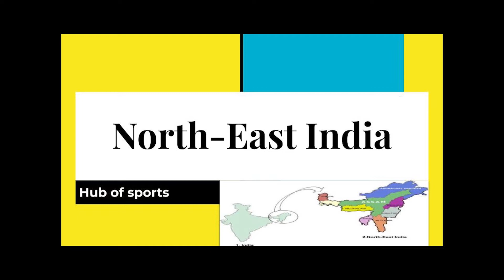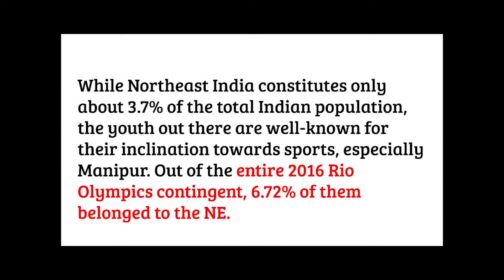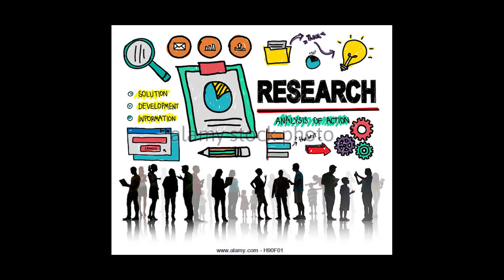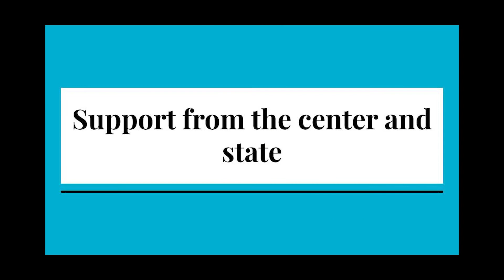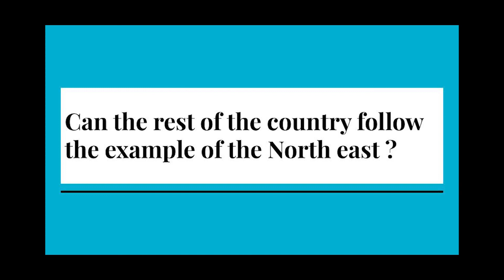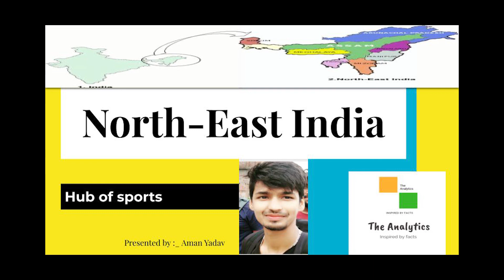How NorthEastern States are becoming Sports hub of India .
todays topic is :
How rest of country follow the example of the Northeast ?
northeast hub of sports
Northeastern sports players of India
Indian Olympians

thankyou !!